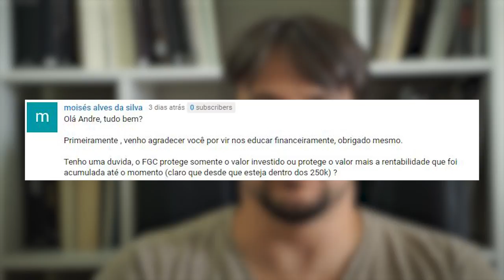PergunteaoBona - FGC protege também a rentabilidade do meu investimento?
« CONTEÚDO »

FGC protege também a rentabilidade do meu investimento?

moisés alves da silva
Olá Andre, tudo bem? Primeiramente , venho agradecer você por vir nos educar financeiramente, obrigado mesmo. Tenho uma duvida, o FGC protege somente o valor investido ou protege o valor mais a rentabilidade que foi acumulada até o momento (claro que desde que esteja dentro dos 250k) ?

« CONVITE »

Link do vídeo: